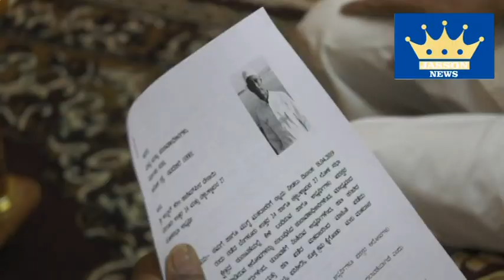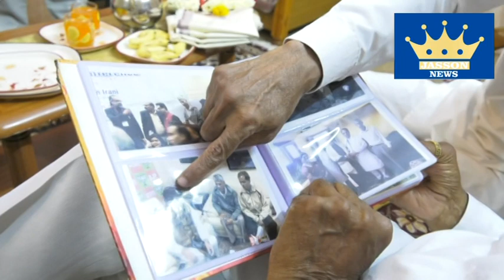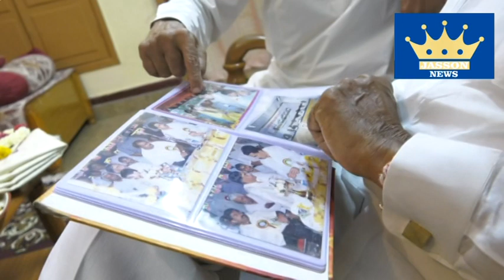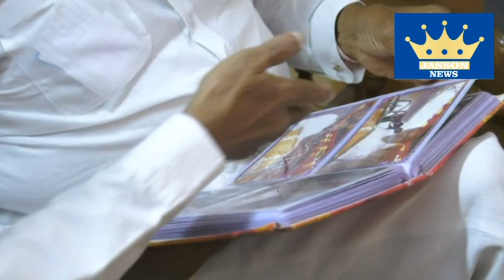Vatal Nagaraj met Abdul Kareem Desai at his residence